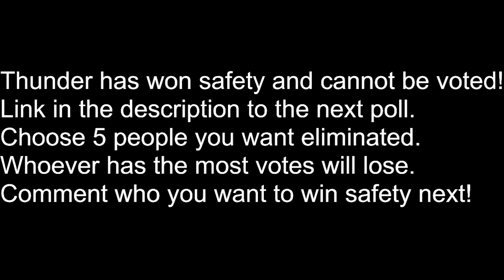Total Roblox Drama Viewer Voting Episode 5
Join Team Wall on Discord!